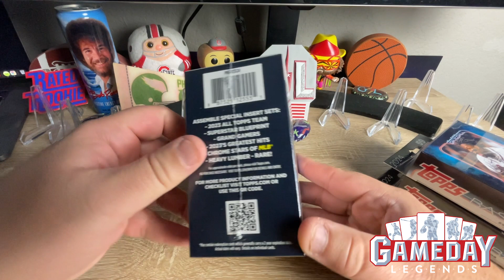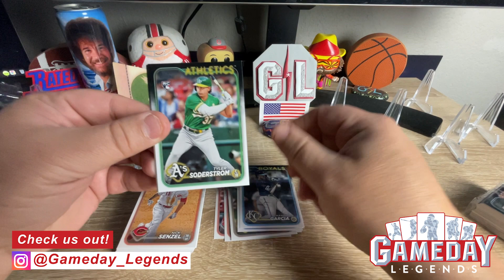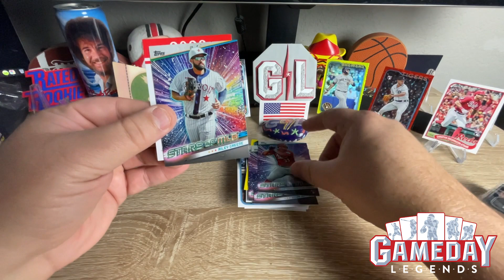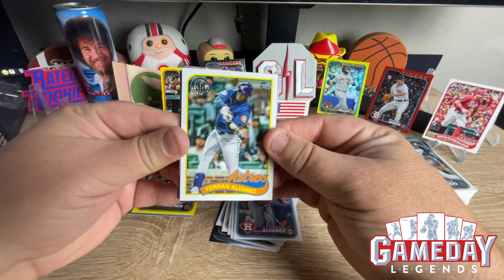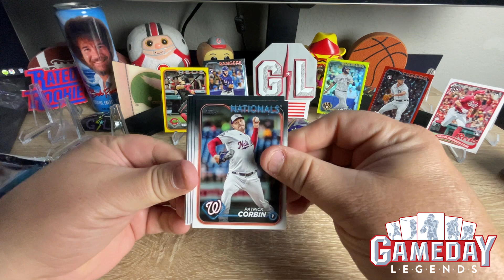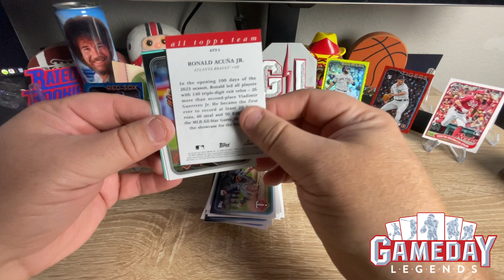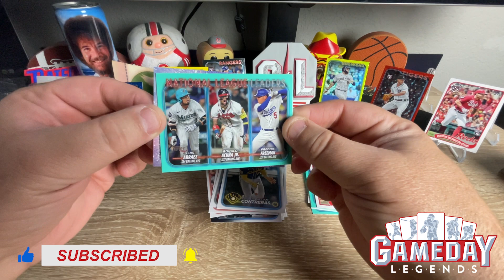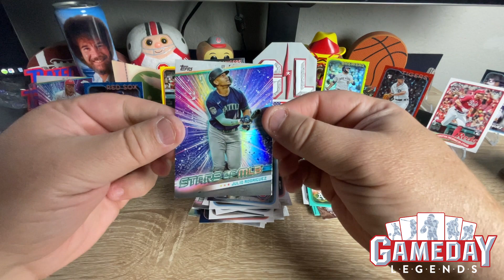🔥 ⚾ 2024 Topps Series 1 Baseball Fanatics Blaster & Hangers ⚾ 🔥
We are chillin after a long day by opening 2024 Topps Series 1 Baseball Hangers and Fanatics Blaster. Thank you as always for your support!